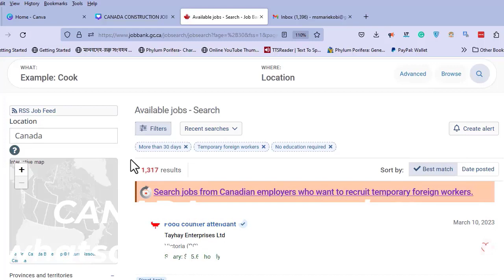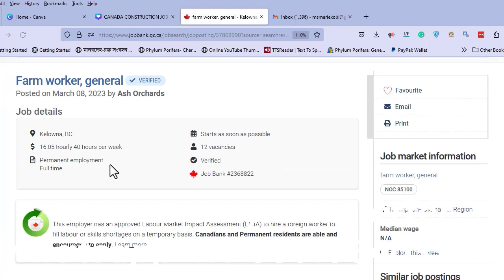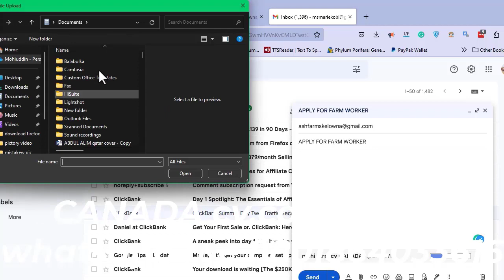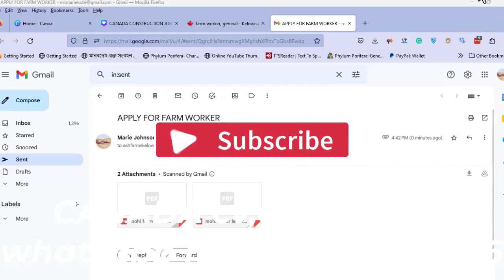অভিজ্ঞতা ছাড়া ৩ লাখ বেতন গ্রীস ক্লিনার ভিসা|Greece cleaner visa 2023|Greece work permit visa